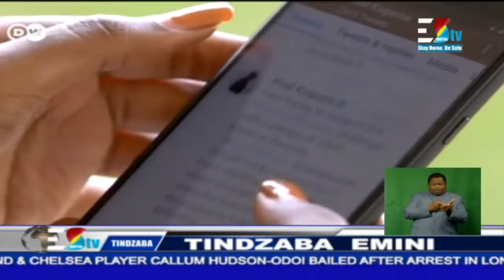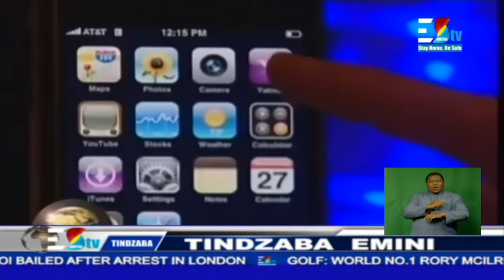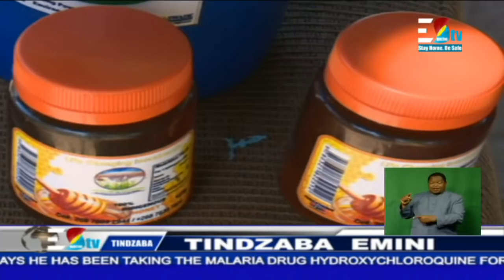Tindzaba Emini || 19-05-2020 || Eswatini: Partial Lockdownn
Help protect your loved ones by sharing Eswatini: COVID-19 updates with your family, friends, and community

For more news StayHomeWithEswatiniTV – Breaking news, latest news updates, Sports international news, stay informed.
Watch the live broadcast of TindzabaAt1pm, Follow the news live – Breaking news, latest news updates, Sports international news, stay informed.
Here's where you can watch TindzabaAt1pm on EswatiniTV

1.
2.